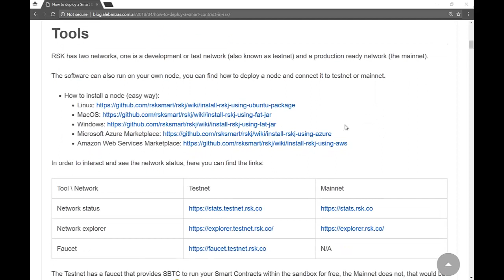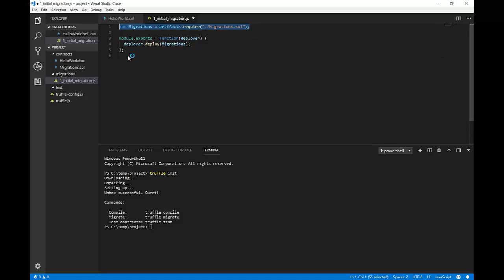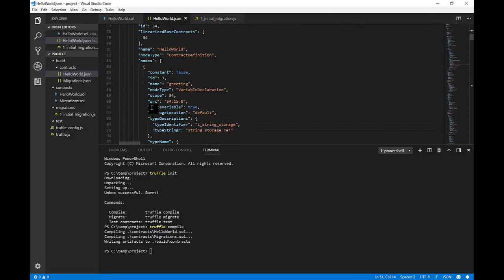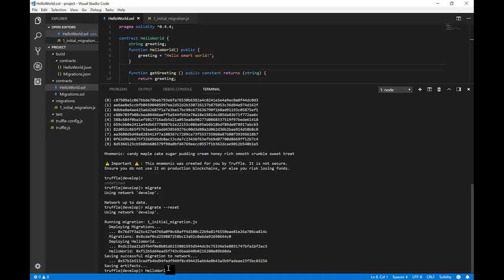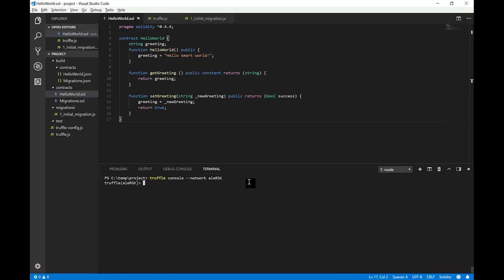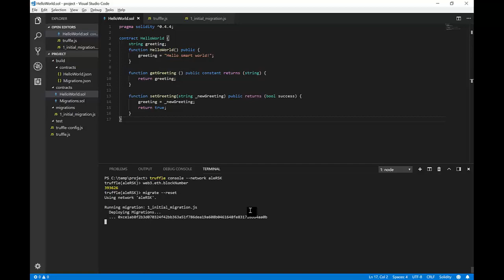How to deploy a Smart Contract in RSK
This tutorial aims to help you install the required environment, code your first smart contract and deploy it to RSK network.